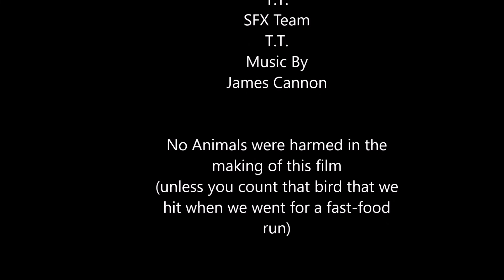Pakootas: A Short Film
Hey All 23 of my Subs! (Although I'm not sure that all 23 of you are actually going to watch this lol)
Anyway, here's a movie that I put together with my aunt and a few of my sibs.